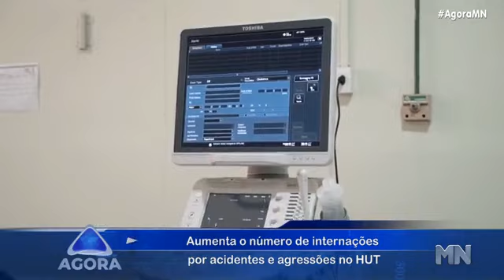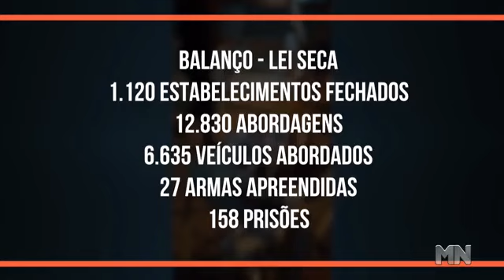Chuvas intensas são provocadas pela Zona de Convergência do Atlântico Sul | Agora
Veja no quadro Força Tarefa.